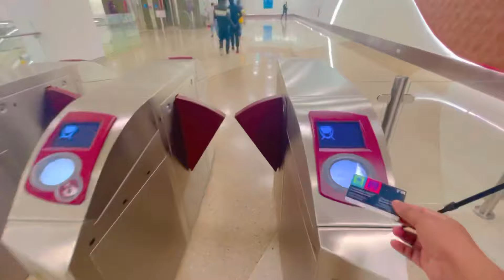Katara Qatar blog | Bangladeshi blog | Rokib Nishan Qatar blog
bangladesi_vlog Qatar national museum
Most expensive neighborhood in Doha

qatar @UltimateFreggle's Adventures

We are friendly and engage people in exciting cultural experiences.
Multi-Cultural
We are proud of our national heritage and we respect all cultures of the world.

Katara is a cultural village in Doha, Qatar. It is located on the eastern coast between West Bay and the Pearl. Katara has an open amphitheater, an opera house, a multi-purpose cinema, a multi-purpose conference hall, a beach, and a souq. A museum showcasing the country's maritime heritage .